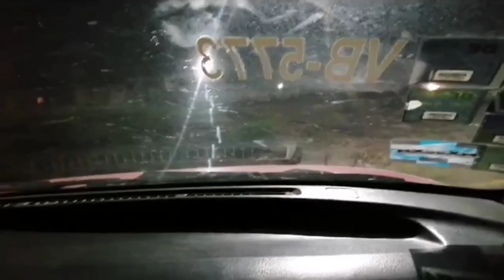En Busca de La "Luz Mala" / Alma en Pena ?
Fuego Fatuo? Alma en Pena? ¿Que será lo que ven los lugareños sobre el río?